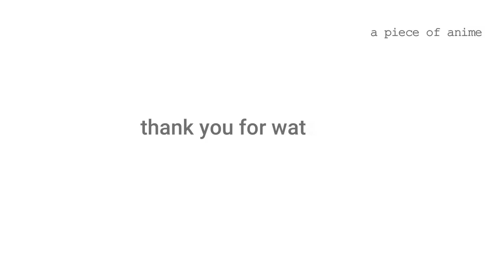Gear 4th Luffy Practice his (Haki) To Depeat KAIDO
One Piece Anime Clip